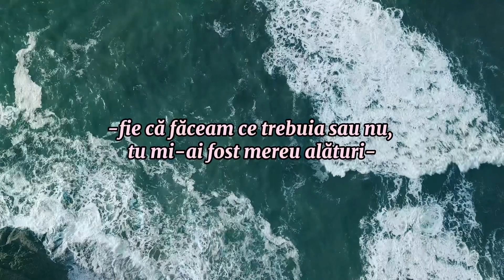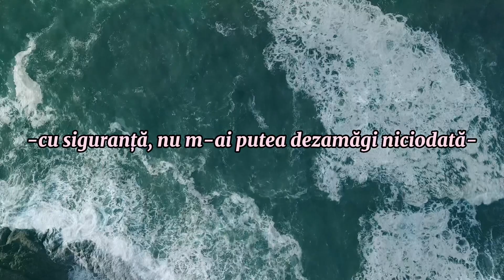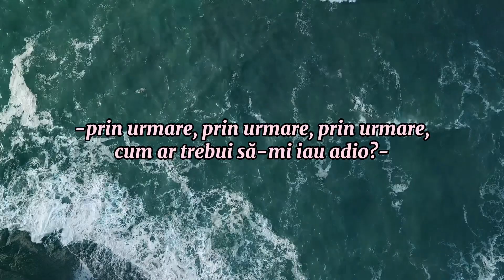Dean Lewis - How do I say Goodbye (traducere în română)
[All copyright owns to the artists]
Artist : Dean Lewis
Song : How do I say Goodbye
Album : The Hardest Love

Lyrics :

Early morning there's a message on my phone
It's my mother saying, "Darling, please come home"
I fear the worst, but how could you leave us all behind?
You gave me my name and the color of your eyes
And I promise if you go, I will make sure she's alright